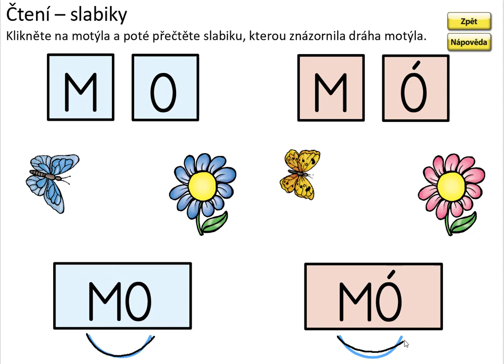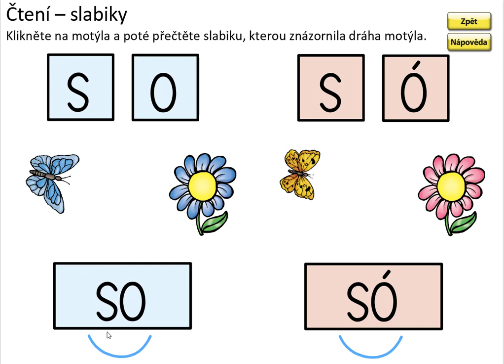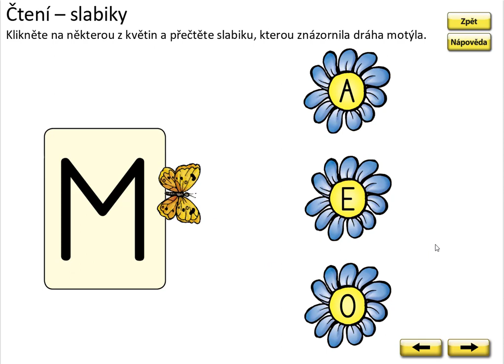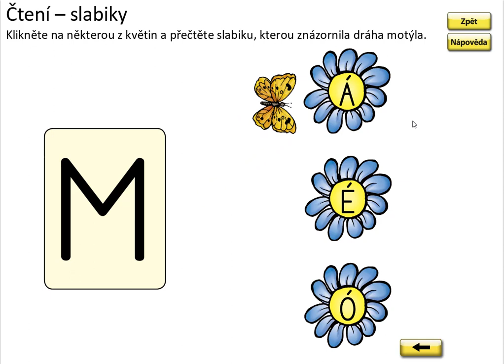Písmeno O (vyvození čtení slabik), ŽIVÁ ABECEDA, str. 34, cv.2